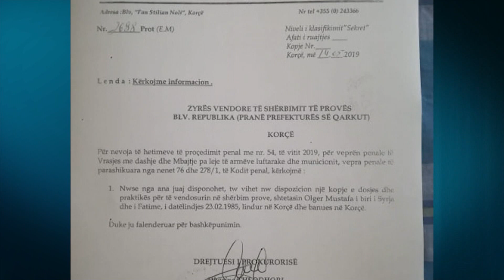Report TV -VIDEO-Ekskluzive/Si u vra i riu Altin Balliu në Korçë në Janar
Report TV zbardh eksluzivisht pamjet filmike të momentit të vrasjes së Altin Balliut në 17 janar 2019 në qytetin e Korçës.  Filmimi, i regjistruar nga kamera e një biznesi në Korçë, hedh dritë mbi atë çfarë ka ndodhur në ekzekutimin barbar të Altin Balliut, nga Olger Mustafa ose siç njihet ndryshe në Korçë si “Geri Muçi”. Pamjet filmike të siguruara ekskluzivisht nga Report TV tregojnë rrethanat ordinere se si është kryer kjo vrasje në Korçë.  Siç shihet në pamje grupi i të rinjve, ku bënte pjesë dhe viktima Altin Balliu, që në filmime është me xhupin e kuq, ka qënë në rrugë dhe me një sjellje krejt normale. Pasi shokët përshëndeten me njëri-tjetrin dhe takohen, Altin Balliu dhe katër shokët e tij hipin në makinën Benz, dhe fillojnë të ecin mbrapsht, për të dalë në rrugën kryesore dhe larguar në banesat respektive.

Teksa shohim pamjet filmike dallohet qartë se pikërisht në këtë moment afrohet një automjet tip “Golf 5” që drejtohej nga Olger Mustafa. Nga verifikimet që ka bërë Report TV rezulton se ky person Olger Mustafa, në këtë moment duhet të ndodhej në banesën e tij, pasi një vendim i datës 30 nëntor 2017, i marë nga gjykata e Korçës, e urdhëronte Mustafën të qëndronte në shtëpi dhe të merte kontakte me shërbimin e provës. Por ky vendim i gjyqtares Flojera Davidhi nuk është zbatuar kurrë nga shërbimi i provës në Korçë, i cili as nuk ka nguruar të regjistrojë çështje për Olger Mustafën, me argumentin se nuk i kishte mbëritur zyrtarisht vendimi gjyqësor.